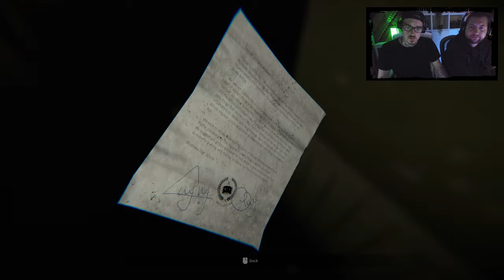Madison / Zwei Doofe ein Gedanke / (German, Deutsch)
Madison ist ein Ego-Horror-Escape-Spiel, das es schafft, jede Menge Nervenkitzel und Spritzer zu verpacken. Das Spiel versetzt die Spieler in ein Spukhaus und einen Friedhof, wo sie eine Reihe von Rätseln lösen müssen, um die Flucht der Dämonenbesessenheit in einem Stück zu überleben.

Dinge, die in der Nacht stoßen
Eines der coolen Dinge an Madison ist, dass das Spiel eine sehr gruselige Atmosphäre hat. Dies wird durch verschiedene Soundeffekte verstärkt und es fühlt sich an, als könnte jederzeit fast alles passieren. Es gibt viele verschiedene Arten von Rätseln zu lösen, die interessante Wendungen haben, wie zum Beispiel eine Polaroid-Kamera, die Bilder von den Geistern aufnehmen kann, die das Haus heimsuchen.

Steam Games
Let's Play
Horror
Sci-Fi
RPG

Equipment

Aufnahme:     OBS
Audio:             Audacity